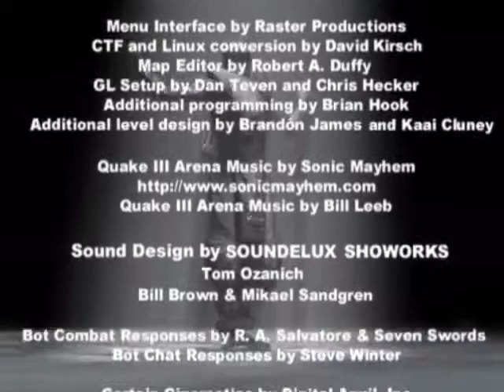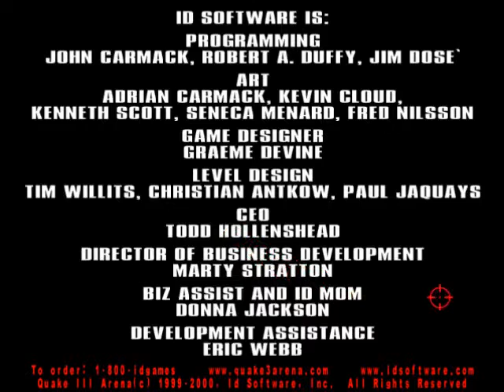Quake 3 III Arena (1999) PC Game Campaign Playthrough / Walkthrough (Part #7)